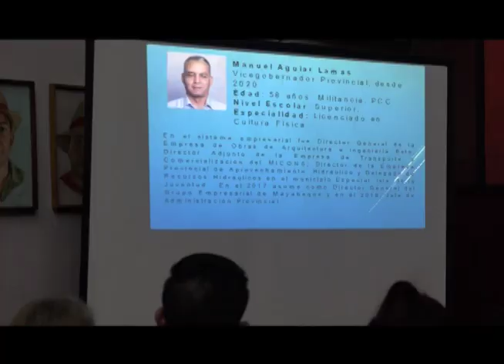Realizan elección de Gobernador y Vicegobernador en Mayabeque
Conforme a lo establecido en la Constitución de la República y en la Ley 127 "Ley Electoral", tuvo lugar en el dia de ayer la elección del Gobernador y Vicegobernador de Mayabeque.